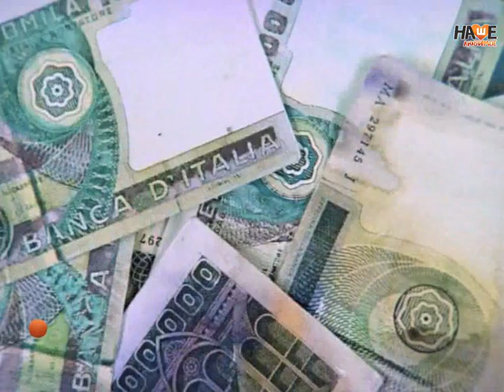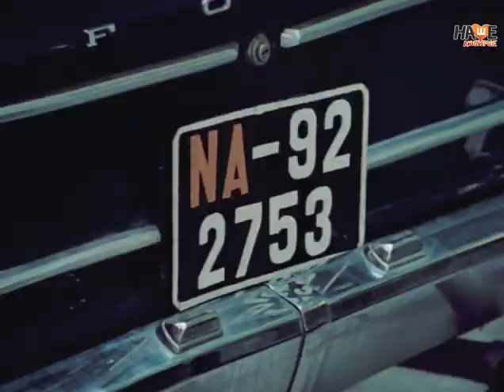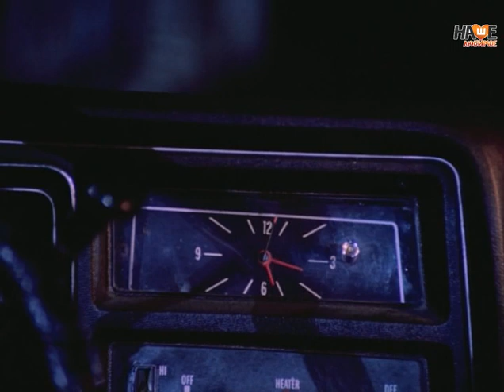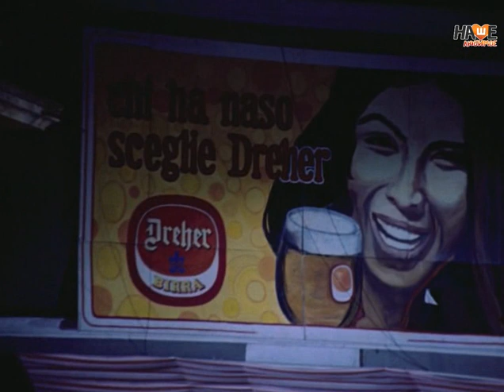Фильм Миллион в брачной корзине 1985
Жанр: комедия
Продолжительность: 01:28:53.
Субтитры: нет
Режиссер: Всеволод Шиловский
В ролях: Александр Ширвиндт, Софико Чиаурели, Галина Соколова, Игорь Богодух, Лариса Удовиченко, Ольга Кабо, Алексей Яковлев, Анатолий Хостикоев, Елена Аминова, Семен Фарада, Валентин Никулин, Николай Гринько

Описание: Для такой профессии у Александра Ширвиндта есть все необходимые данные. Импозантная внешность, приятные манеры, обаяние. Заметив свадьбу или крестины, он под видом одного из гостей, присвоив себе чин полковника и нацепив купленные по случаю ордена, проникает на торжество и наполняет потайные карманы и сумки продуктами и бутылками, которые позднее реализует человек, пользующийся, по всем признакам, расположением его супруги (Чиаурели). Живет семья (есть еще теща и красавица-дочка) крайне бедно, другого занятия у главы семьи нет, и вот Ширвиндту приходит в голову блестящая мысль — за несколько грошей он нанимает столетнего старика и создает благотворительный фонд для оказания материальной помощи собственной семье. Далее счастливый случай позволяет полковнику таким образом устроить свои дела, что, вряд ли, он мог об этом мечтать даже в самом сладком сне.